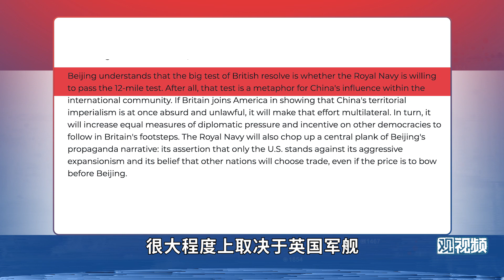英国最强海上阵容跑来南海犯贱，老日不落帝国的怀旧之旅？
英国“伊丽莎白女王”号航母编队进入南海，一些美国人在怂恿这支编队挑事。必须奉劝该编队止步于规规矩矩在南海打个卡，莫造次。南海的航道是自由的，但英国海军若想在航线上参与建一道围堵中国的墙，就是犯贱，真有实质动作，就是找抽。